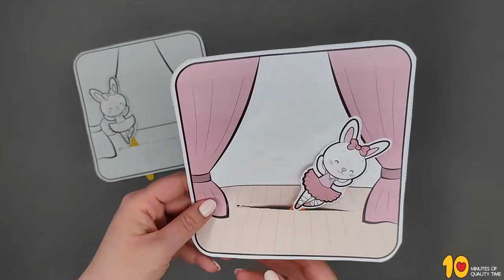Ballerina Bunny Craft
- Crayons
- Scissors
- Glue
- Popsicle stick